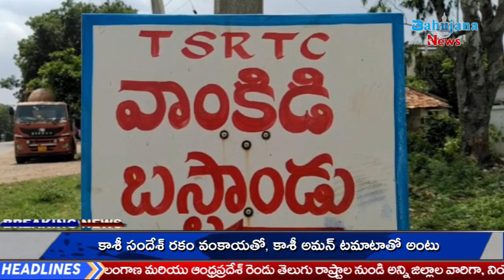Bahujana News||వాంకిడి మండల కేంద్రంలోని ప్రభుత్వ జూనియర్ కళాశాల ఆవరణంలో బతుకమ్మ వేడుకలు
Bahujana News,Bahujana News app,Bahujana News live,Bahujana News updates,Bahujana News telangana,Bahujana News tv,Bahujana News channel